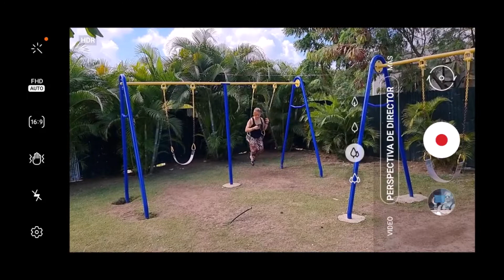Galaxy S21 - Vista del Director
La nueva funcion de los Galaxy S21 que te permite grabar videos como si fueras un director de cine